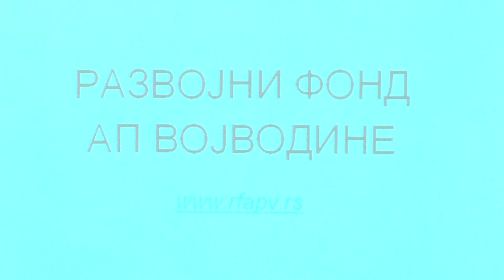Preduzetnicima predstavljeni konkursi RFV